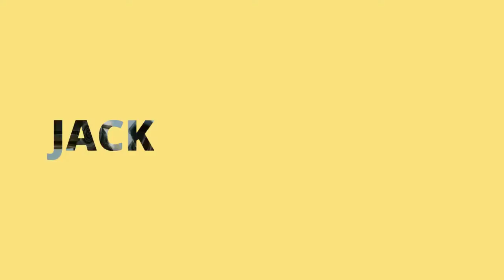CXHR - CHAPTER 3 #1 | JackInTheMiddle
Chapter 3 is called CHAPIONS' CHALLENGE and we are officially in Paris today. This is part one for chapter 3 as we walk through this campaign mode together, is this really going to be a challenge for us?? CAR X HIGHWAY RACING (CXHR)

*Outro subsamuel01-Non-Copyright Music Rap Soundtrack

EQUIPMENT:

☆My Video Capture is recorded using AZ Recorder - No Root (free)

☆ My Inspiration and Moral Support comes from THE ALMIGHTY: church